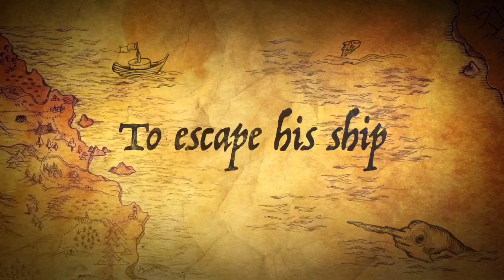The Great Pirate Escape Intro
Your team of explorers has been taken captive by Captain Redbeard! A fearsome pirate who has been cursed to deliver one thousand souls to Davy Jones and you are the last ones that he needs. Can you escape his ship before time runs out? Be quick. Be clever. Be brave.